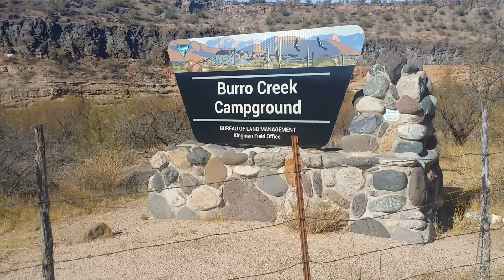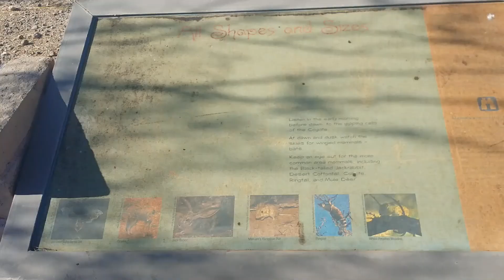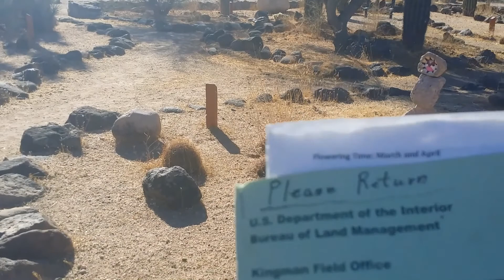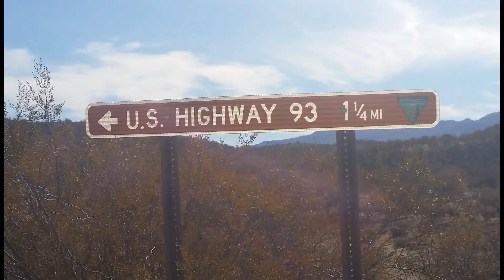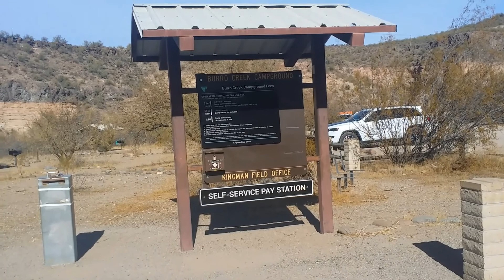Burro Creek BLM camp ground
Camp ground at Burro Creek BLM fee area